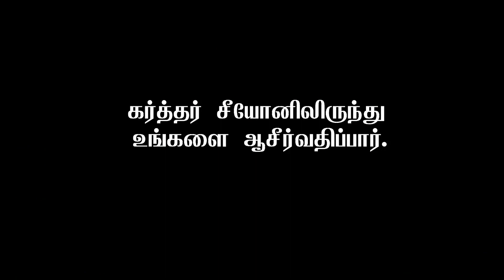ஜீவ வழி - PART - 3 Rev.Dr.Catherine D (AVM RAJAN DAUGHTER)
I கொரிந்தியர்:9 :16.
சுவிசேஷத்தை நான் பிரசங்கித்துவந்தும், மேன்மைபாராட்ட எனக்கு இடமில்லை; அது என்மேல் விழுந்த கடமையாயிருக்கிறது; சுவிசேஷத்தை நான் பிரசங்கியாதிருந்தால், எனக்கு ஐயோ.
இது பவுல் அப்போஸ்தலரின் வார்த்தைகள் அவரை போல நாமும் செய்வோமே ! இந்த செய்தி உங்களுக்கு நிறைவாயிருந்திருந்தால், மற்றவர்களுக்கும் பகிருங்கள். நன்றி .

உங்கள் கவனத்திற்கு  :  இந்த செய்தி மூன்று பாகங்களாக பதிவேற்றம் செய்யப்பட்டுள்ளது. Rev.Dr.catherine Dhinakaradoss,is Zealous for God, that has made in her a strong desire to draw many towards God's salvation and Provision.
God Proved it on His Child by blessing her with a vibrant voice and also to preach the word of God,along with many of his other blessings,to be puposefully  used for his glory.